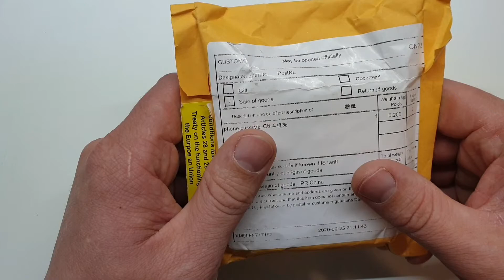Посылка из Китая Аккумулятор 18650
Первое видео по открытию посылки из Китая.
Алиэкспресс несмотря на кароновирус работает и отправляет товар.
COVID 19 - я всё таки полагаю внёс свои изменения